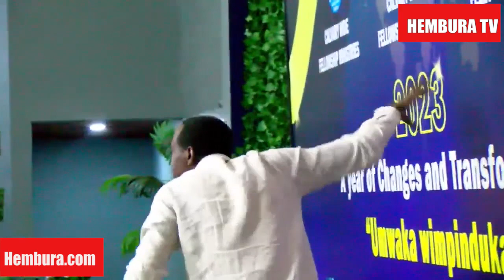EV HUDUMA JAMES/MUGIRE IMITEKEREREZE Y'UBUTSINZI